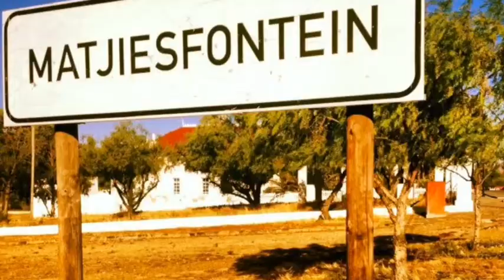The Forgotten Route ...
Wine flies' new trip into the Karoo!